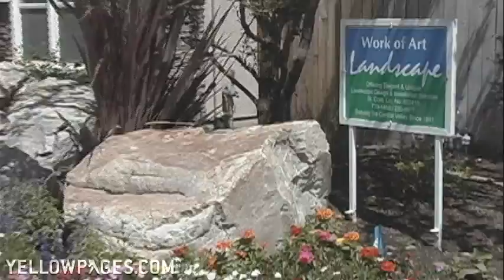(Central Valley of CA) Work Of Art Landscape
Ah, your own private piece of paradise. Work Of Art Landscape, serving California's Central Valley for over 25 years, offers exceptional, individualized landscaping design and installation, using fountains, flowers, waterfalls, shrubs and more to make your yard or garden a stylish statement of your own.